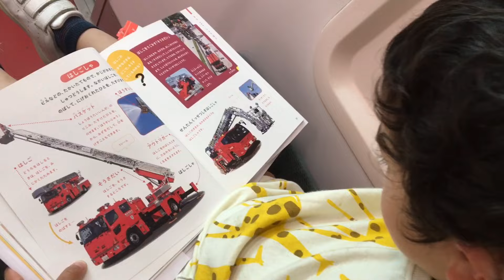🇯🇵Vlog24 帰国後編 お茶の旬に抹茶のお菓子を心ゆくまで味わう 2024年6月13日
日本滞在中はちょうどお茶が旬で、抹茶のお菓子を心ゆくまで味わいました。
回転寿司、銀座散歩、プラレール、エビフライ、おかしのまちおか、
福も沢山の新しい経験をしてきました。

京都宇治 茶想もりた園
中村藤𠮷 – GINZA SIX
日本橋 天丼 金子半之助
銀座 菊廼舎　冨貴寄
銀座大衆割烹 三州屋
東京駅　新幹線　かもめ駅弁